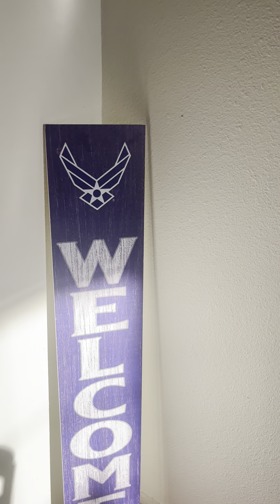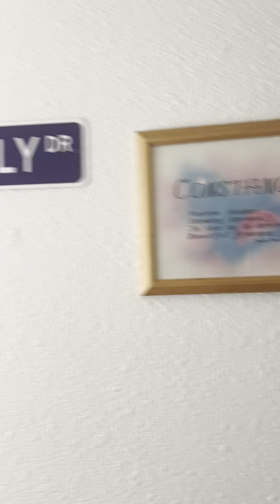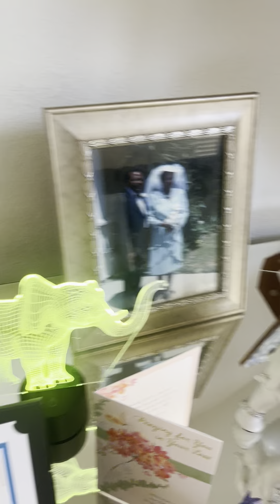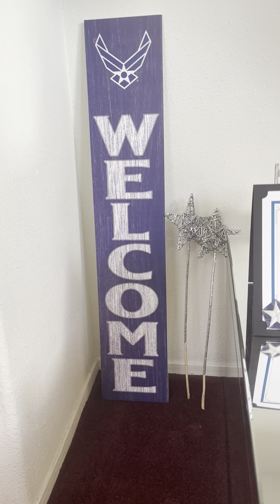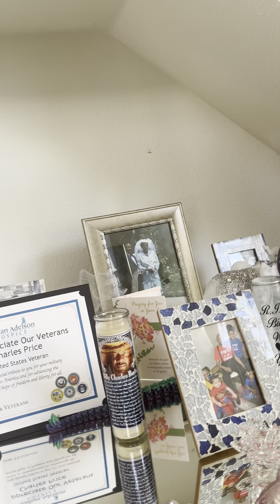What I Have Done So Far (Update) 🥹